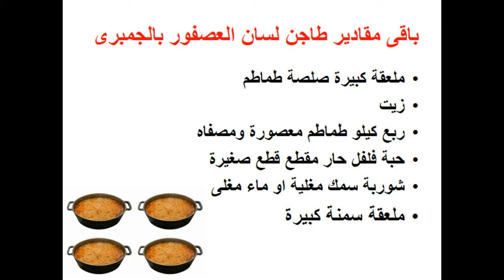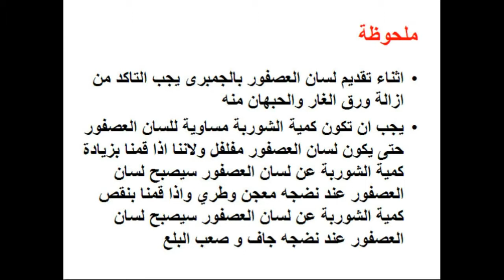طريقة عمل طاجن لسان العصفور بالجمبرى - food - cooking - recipes cooking school Mai Ismael Channel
طريقة عمل برجر اللحم بفول الصويا

طريقة عمل برجر الدجاج بفول الصويا

طريقة عمل برجر السمك بفول الصويا

طريقة عمل اومليت بالجبنة

طريقة عمل سلطة البيض المسلوق بالمايونيز

طريقة عمل البيض بالسوسيس

طريقة عمل فول بالبيض المسلوق

طريقة عمل البيض المدحرج

طريقة عمل بطاطس مهروسة بالبيض

طريقة عمل بيض عيون